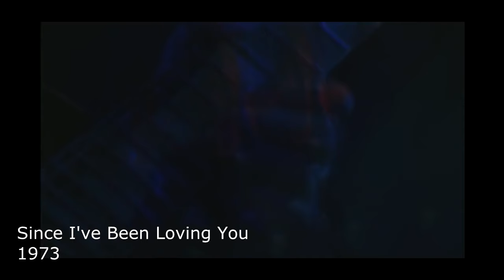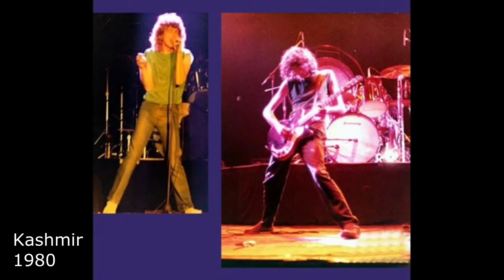Best Robert Plant screams and vocal lines through years. 1973-2016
Best Robert Plant screams and vocal lines throug years. 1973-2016